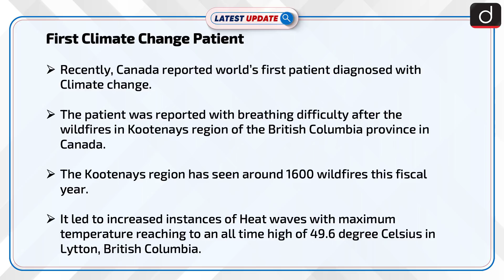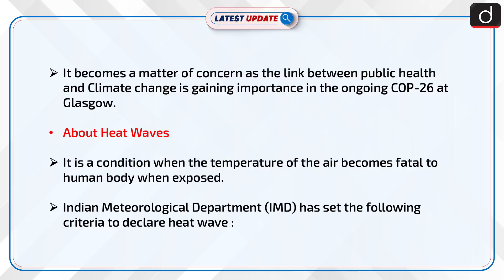First Climate Change Patient : Latest update | Drishti IAS English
Recently, Canada reported its first climate change patient. The patient was reported with breathing difficulty after the wildfires and the subsequent heat wave in the Kootenays region of the British Columbia province in Canada.

Dear Viewers,